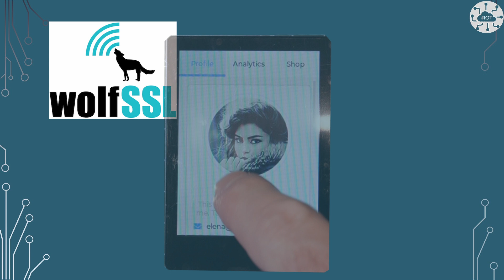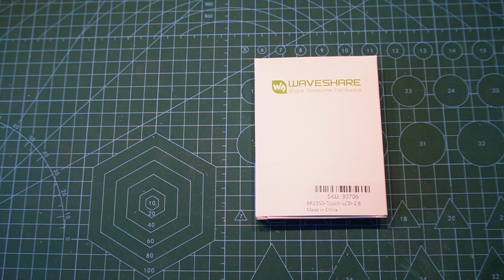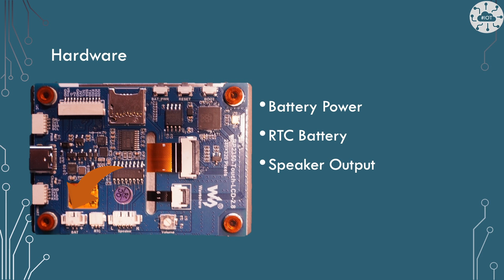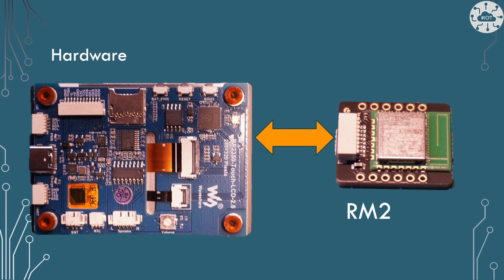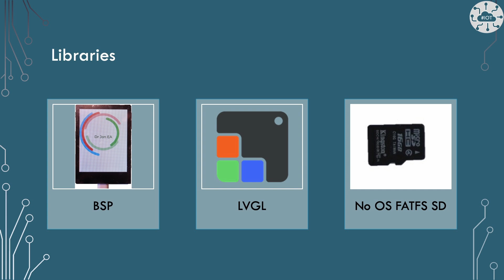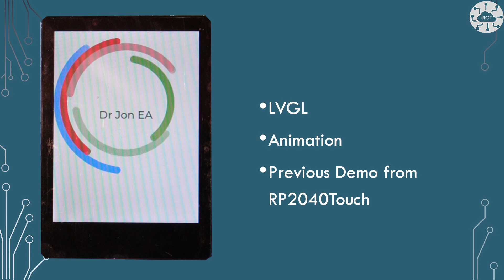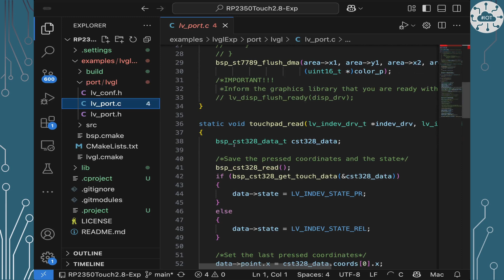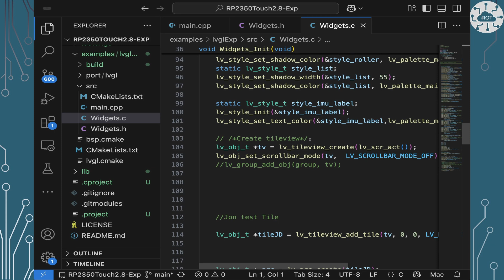Waveshare's RP2350 Touch LCD 2.8: A Must-See Review!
Waveshare have launched a number of new RP2350 boards including the RP2350 Touch LCD 2.8. A 2.8-inch touch display A display even big enough for my fingers.

WolfSSL has many other useful security libraries with commercial support available.

💁If this video helped you out why not leave me a cash tip? Use the super thanks button or direct via this

⏰Timestamps
00:00 Introduction
01:50 WolfSSL
02:35 Unboxing
05:05 Hardware Review
08:25 Default Demos
10:15 C Libraries
11:50 A Test Project
16:30 Summary

Get more out of the Raspberry Pi Pico and Pico 2.

Video Title: My Raspberry Pi Pico GETS NFC Capabilities - Tap In
🔔Build, Code, Create – Your Pathway to Innovation Starts Here!!

✅  About Dr Jon EA Ltd.

Welcome to Dr Jon EA Ltd, your go-to channel for mastering Embedded Systems, IoT, and Robotics with the Raspberry PI Pico and beyond! Get into my hands-on tutorials and courses, created by me, Dr. Jon EA – a Udemy training author, enterprise architect, and passionate hobby developer based in Brighton, UK. Whether you're getting into coding with C, C++, or Python or exploring FreeRTOS, this channel is crafted to elevate your skills in a simple, accessible way. Join me on this journey of creation and innovation today!